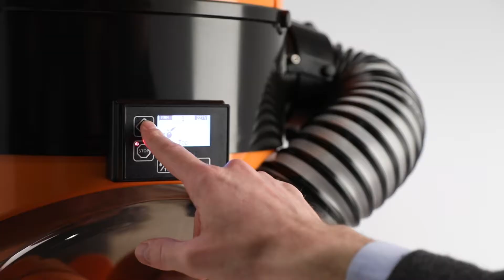FastTop orange juicer with pulp out filter and stand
Zumoval automatic orange juicer, The strongest automatic citrus juicer in the world, for squeezing all kinds of citrus fruits including pomegranates.